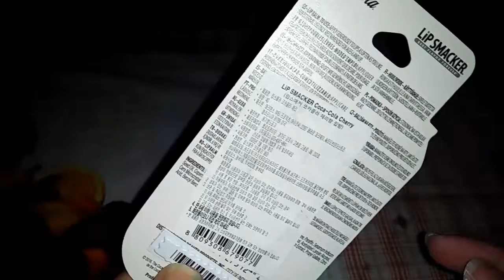U3 Coca-cola Lip Smacker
Bought this while i in Seoul. It is a lip balm. It is cherry flavour.
I used and it was nice. I keep licking my lips due to the cherry.